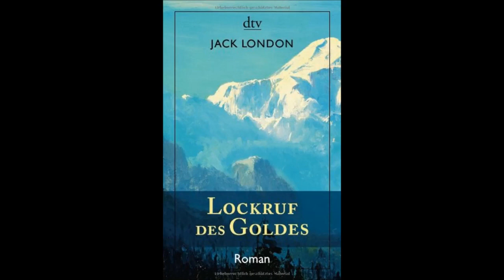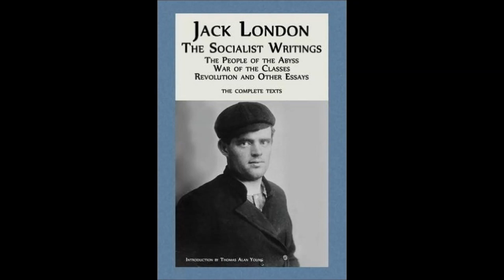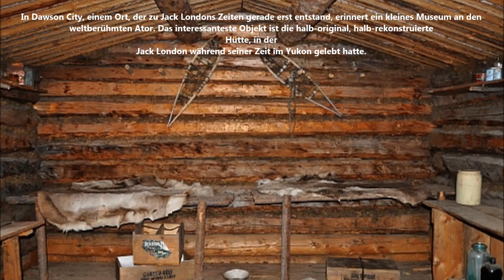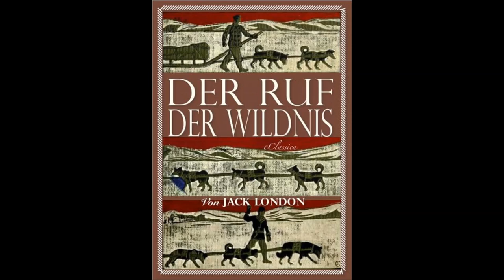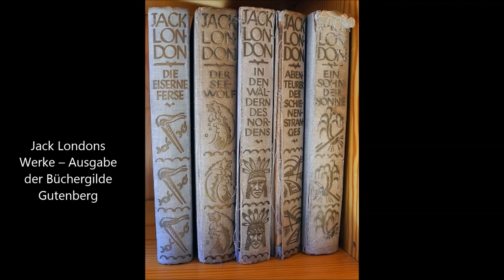Deutschlandfunk: Die Lange Nacht über das Internat Pforta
Jack London - Ein amerikanisches Original - Doku 2016 (NEU in HD)

Man hat mich schon einmal gefragt, warum ich einen Gedanken habe, oder eine Vorstellung von einem utopischen Land, einer utopischen Welt, in der alles gut sein wird und in der wir alle.